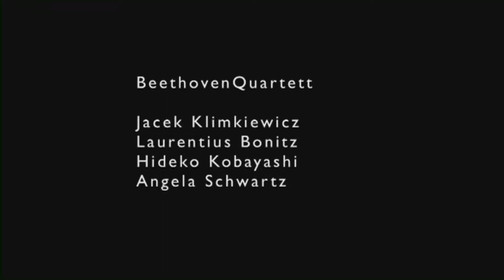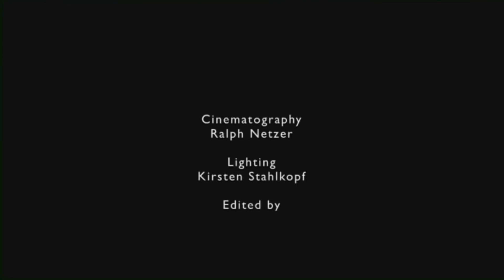BeethovenQuartett String Quartet No 16 in F major, Op 135